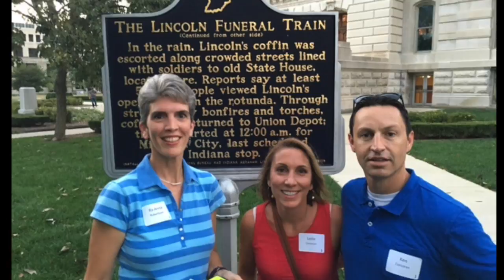The Amazing(ly) Run Race